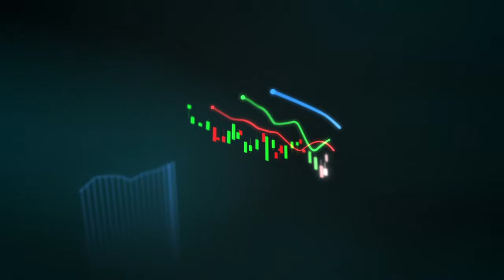解碼央行數字貨幣DCEP_陳平_周子衡「漫談貨幣與數字經濟第1期」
全新節目「漫談貨幣與數字經濟」，第一期由#老陳 和貨幣經濟學專家#周子衡 對話，談談中國大陸央行推出試點的「數字人民幣 」。周博士將以通俗語言向觀眾科普「數字人民幣」(Digital Currency/Electronic Payment，簡稱DCEP)到底是什麼，它和傳統人民幣、人民幣數字化有何區別。

陽光衛視全新系列節目「漫談貨幣與數字經濟」 每週一三五播出，邀請經濟學家、金融學者、區塊鏈專家、數字經濟行業領袖等來做客，聚焦新經濟，分享財富智慧。
本週嘉賓周子衡，北京大學法理學碩士，中國社會科學院經濟學博士，從事貨幣經濟研究20多年，現為浙江現代數字金融科技研究院理事長。